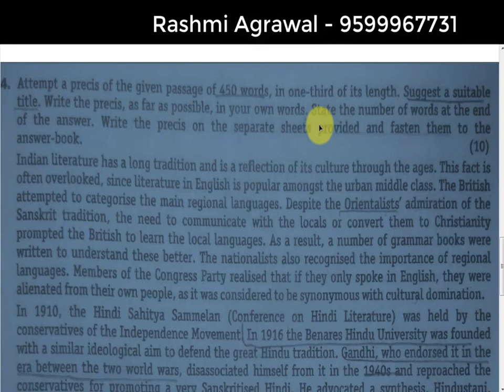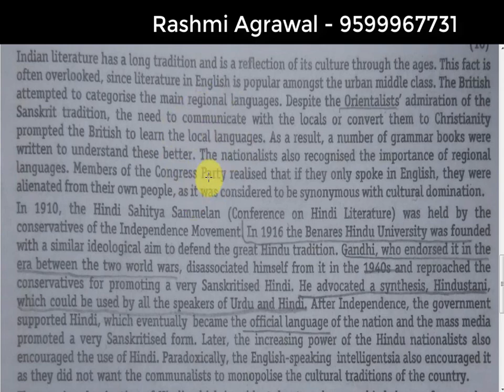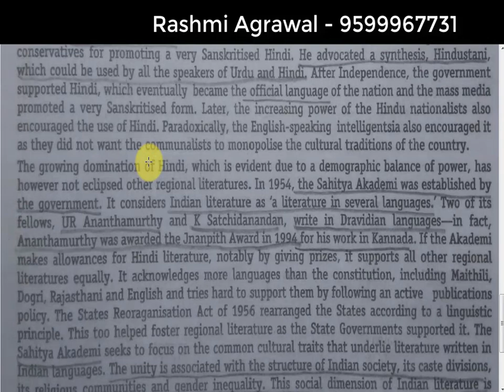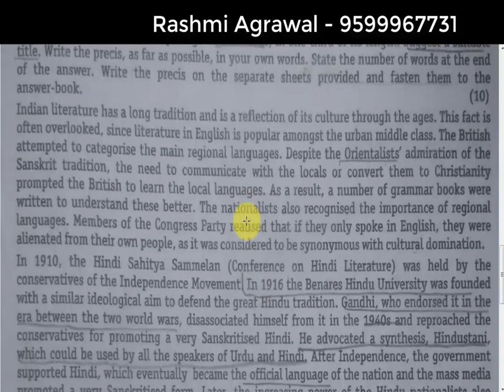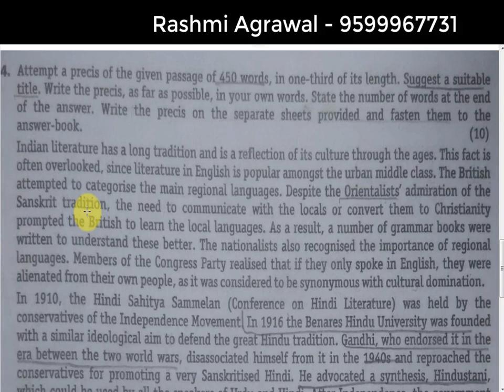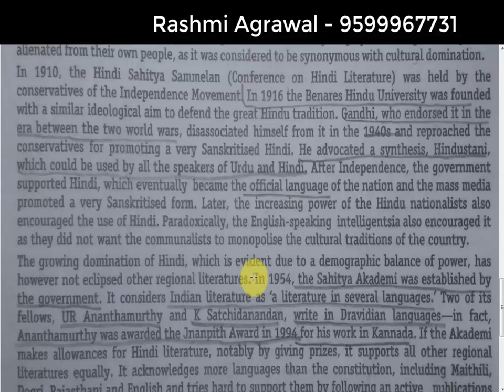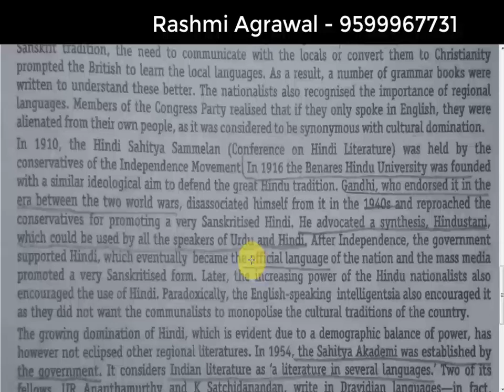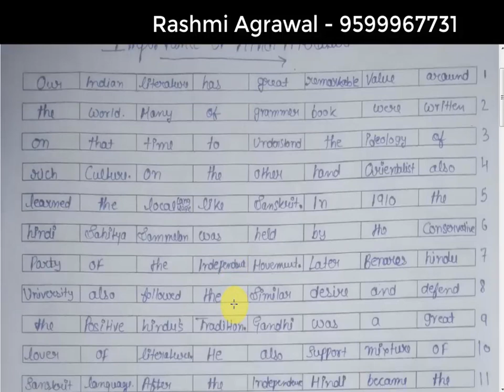Precis Writing CAPF 2013 (Ashish)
IAS English Compulsory Pendrive video lecutres